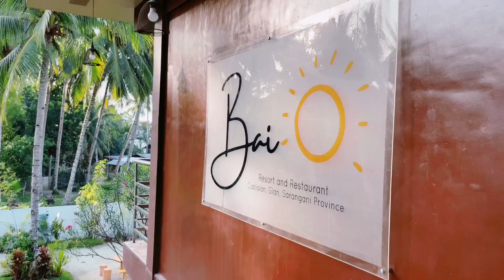How to Create Lasting Memories / Experiencing the World Together / Family Travel Story / Explore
Hi Friends! Today I will be sharing our memorable experiences and pandemic realizations.